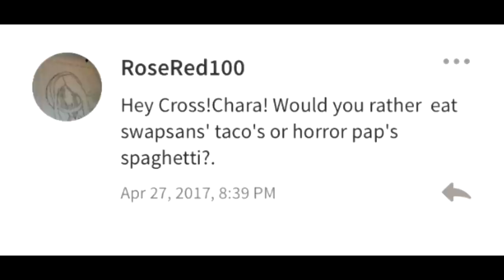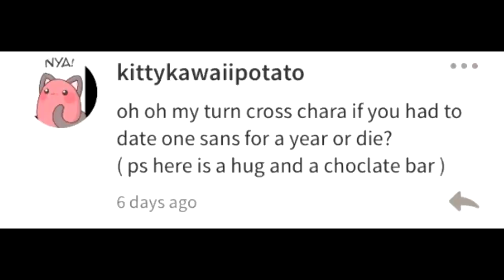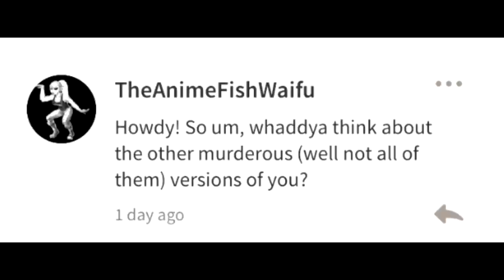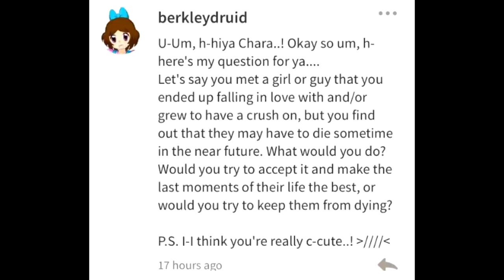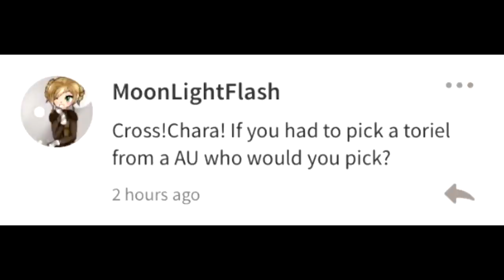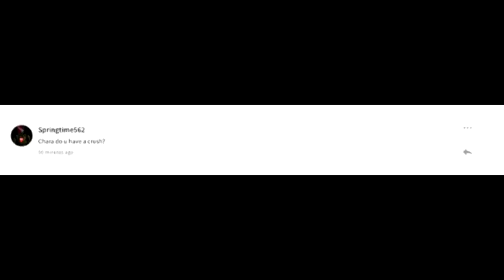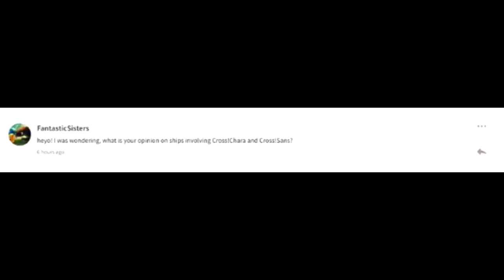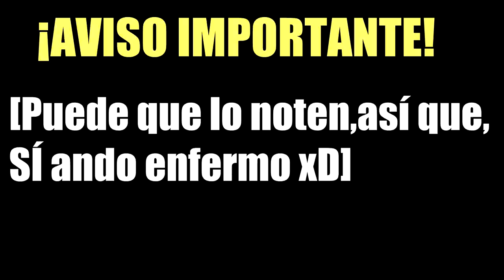CROSS!CHARA - PREGUNTAS Y RESPUESTAS - ¡PARTE 2!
Recuerden,20k de vistas y minimo 500 likes :3 ,¡Y unanse al grupo de Facebook! xD